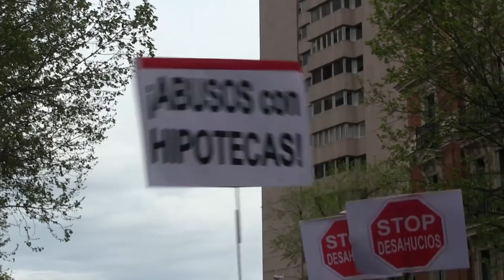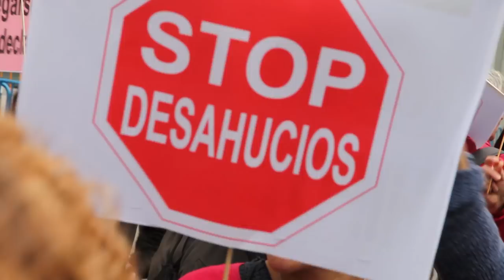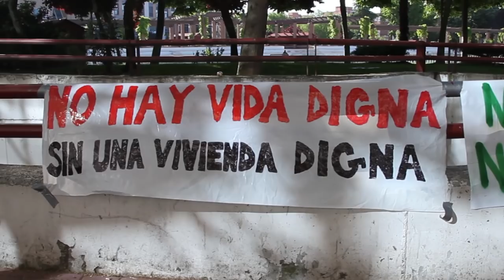Los desahucios con Carmena y Cifuentes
La PAH explica cuál es la situación de los desahucios en Madrid tras la llegada de Manuela Carmena a la alcaldía y de Cristina Cifuentes al Gobierno regional.